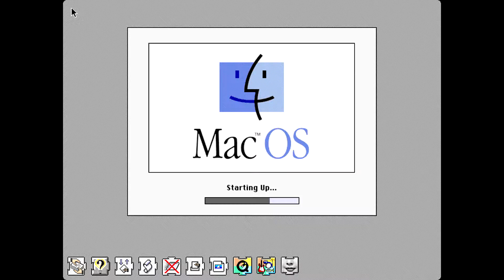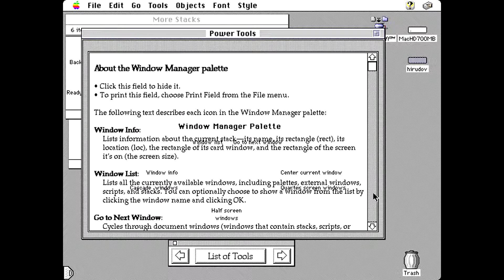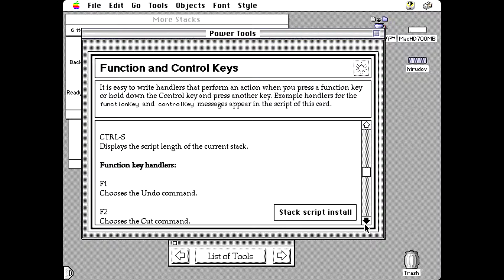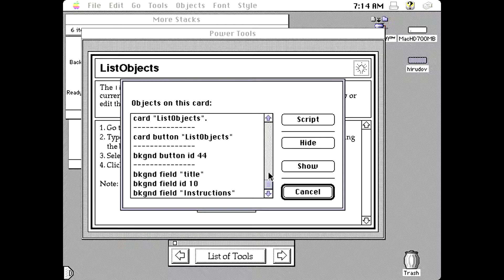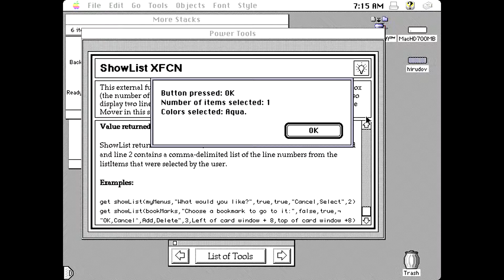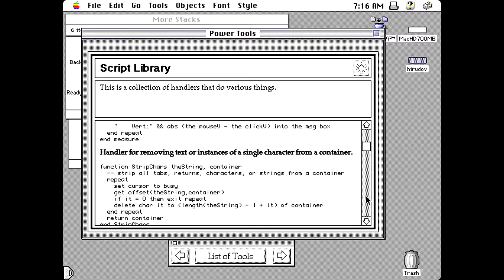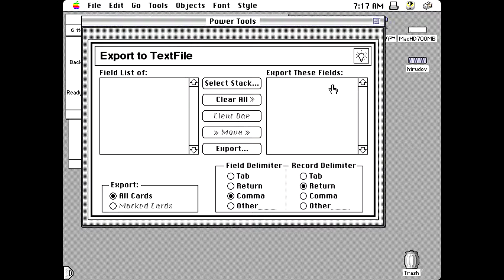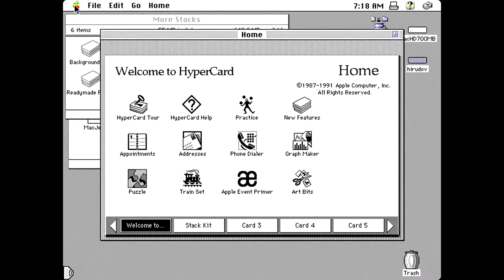Apple Macintosh - HyperCard 2.1 - Power Tools (1991) Apple Computer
HyperCard 2.1 for Apple Macintosh computers. A demo stack called Power Tools. Released back in 1991 by Apple Computer.